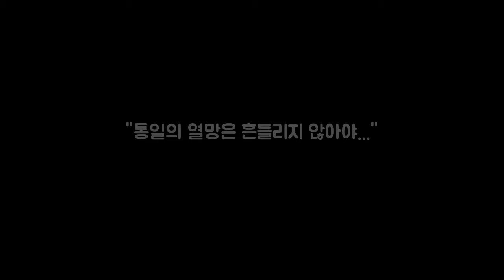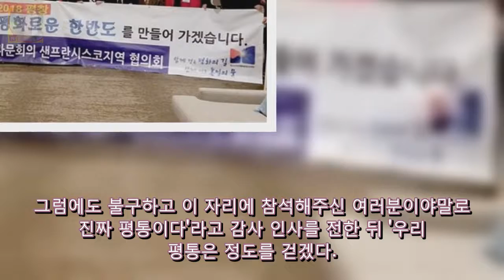통일의 열망은 흔들리지 않아야... DKO 뉴스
오늘 이 자리에 모인 여러분들이 진짜 평통입니다. 민주 평화통일 자문회의 SF지역협의회(회장 정승덕 이하 SF민주평통)가 마련한 통일 아카데미가 2일 성대하게 치러졌다. 전·현직 자문위원들이 함께 하는 화합의 장도 함께 열렸다. 이날 저녁 6시 팔로알토의 힐튼 가든 인에서 개최된 행사에는 200명 가까운 관계자들이 참석해 성황을 이뤘다.
美공화강경파 그레이엄 주한미군 가족 철수시킬 때  사진 CNN방송  DKO 뉴스: